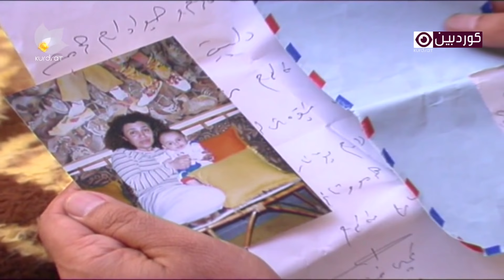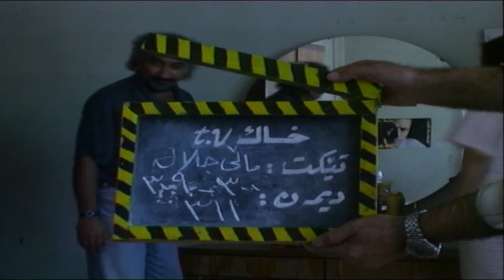خەمی چۆلەکەکان - ٢١ | Xami Cholakakan - 21